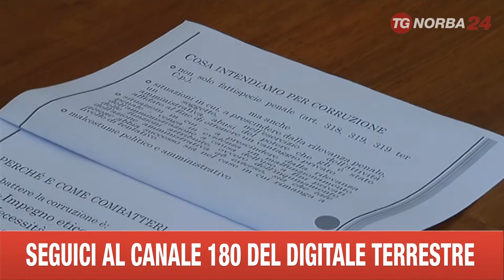BISCEGLIE PIANO ANTICORRUZIONE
desso è un obbligo da parte delle amministrazioni comunali, il comune di Bisceglie lo ha già adottato, dice il sindaco, spiegando che quando si parla di corruzione non è necessario solo combatterla, ma anche ridurre le opportunità e le occasioni, creare cioè un contesto sfavorevole al verificarsi di questi fenomeni. Il piano è pronto, i cittadini possono interagire con le istituzioni.

Prima che da un punto di vista giuridico bisogna educare gli amministratori dal punto di vista etico